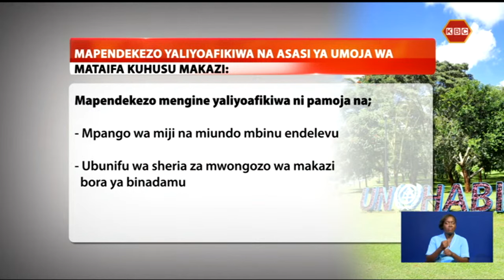Kongamano la UN Habitat I Mataifa kutoa kipaumbele nyumba za bei nafuu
Kongamano la pili la shirika la makao la umoja wa mataifa la Habitat umeafikia azimio la kihistoria kuhusu nyumba za bei nafuu kwa wote.Mataifa wanachama yalikubaliana kutoa kipaumbele kwa sawala hilo la nyumba yakisema kuwa ni haki ya binadamu kuwa na makazi.